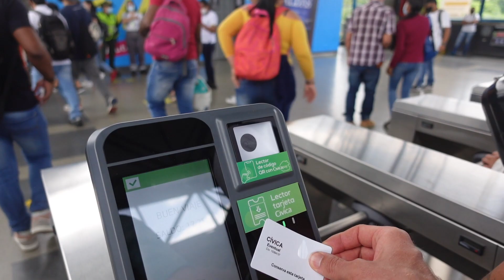The Best (and worst) Ways to Travel in Colombia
The Best (and worst) Ways to Travel In Colombia-- The public transportation is super efficient and reliable in Medellin- some of the best I've experienced in all my travels...minus the buses.

Ever taken a Colombian bus? It's terrible. Super late, uncomfortable, and slow. Only take the buses when you have to, and save yourself some headache. The metro will take you just about anywhere you need to go in the city, but it's obviously limited. The Colombian government has actually made a metro cable car that costs the same price as a train ticket (~80 cents). More on that in videos to come.